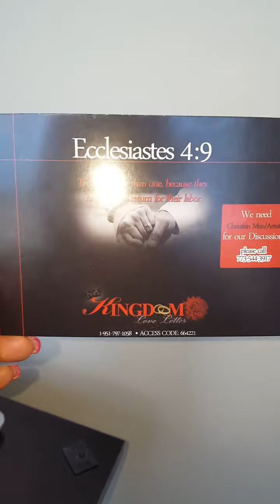Kingdom Love Letter God's message & Intro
Welcoming everyone to join me on Kingdom love letter for singles desiring marriage, marriages needing healing, singles lonely, frustrated,  need help, edification, we seek to help you! Let's love and edify Relationships God's way!!!